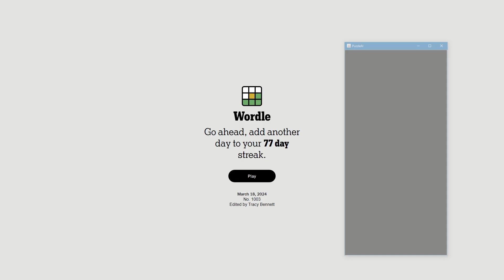Solve Wordle1003 (Hard Mode): 3/18/2024